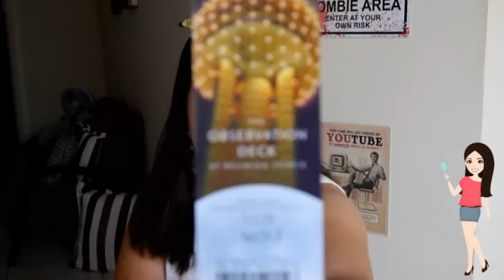Tudo sobre a Viagem com Amanda Cristina Especial #3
Olá Queridas/Queridos o vídeo de hoje é contando tudo sobre a minha viagem,contei desde quando tirei o passaporte até o dia da viagem,tentei ao máximo detalhar tudo,mas qualquer dúvida que não respondi deixa aqui nos comentários  ;D

Assista em HD para melhorar a qualidade do vídeo:)

amandinhacris93

Até os próximos vídeos ;D